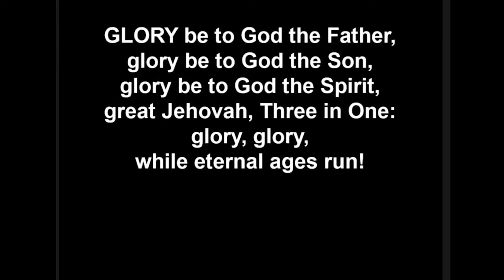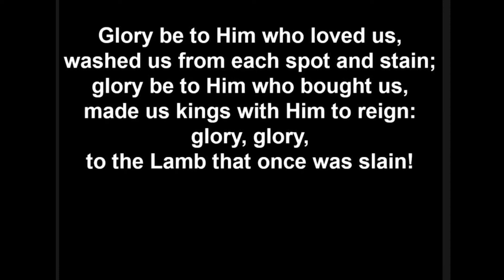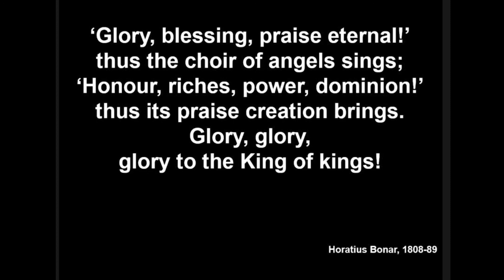Glory be to God the Father • Horatius Bonar (1866)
All Welcome